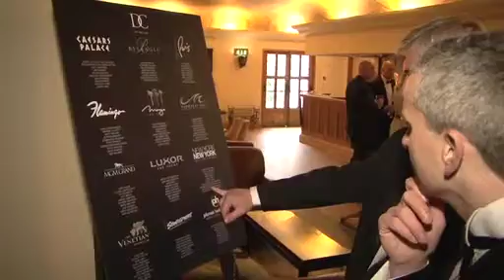Bloomsbury Archives | Great Fosters Wedding | Surrey Wedding Video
ARCHIVE FILM: Highlights of a wedding at Great Fosters, Surrey

Bloomsbury Films Archives is a collection of older wedding videos produced for past clients. These films no longer conform to our current production standards. However they have been preserved as a reference for prospective clients or others researching particular venues or cultures.